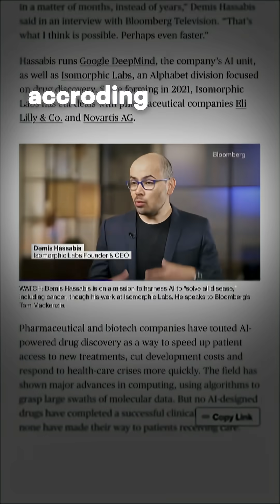This could change the future of medicine forever🔬👀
Google DeepMind CEO Demis Hassabis told Bloomberg in a recent interview that AI will revolutionize drug discovery, cutting development timelines from years to months.

His company Isomorphic Labs, which commercializes the Nobel Prize-winning AlphaFold protein prediction system, has secured deals with Eli Lilly and Novartis worth hundreds of millions.

The current pharmaceutical system is notoriously inefficient, with 90% of drugs failing trials, costs exceeding $2 billion per success, and 10-15 year development cycles.

While Isomorphic Labs promised to begin clinical trials of AI-designed drugs this year, no timeline update was provided.

The company is developing treatments for cancer and immune disorders, with executives predicting AI could transform many cancers into manageable chronic diseases.